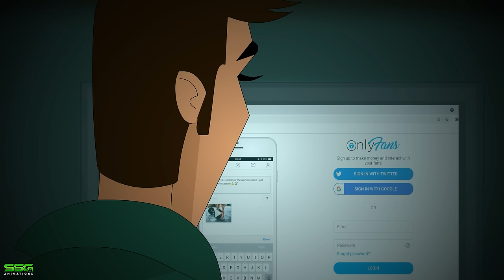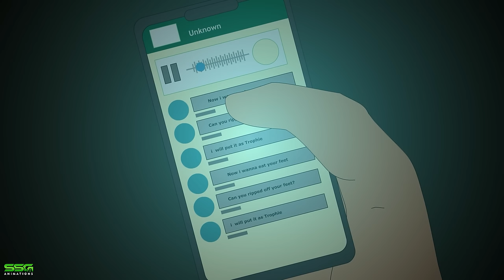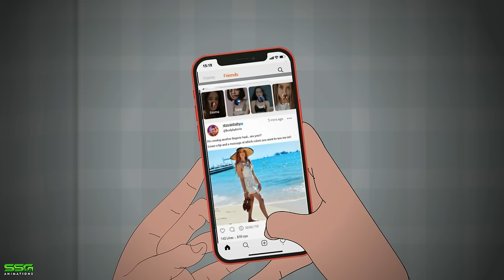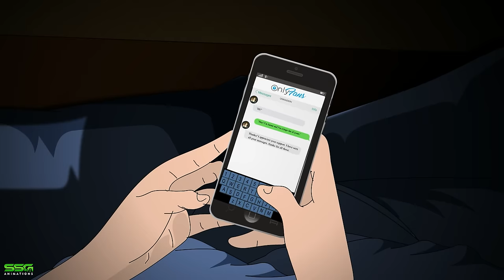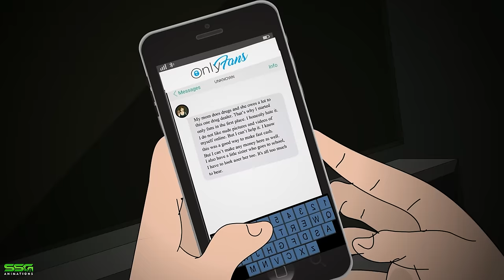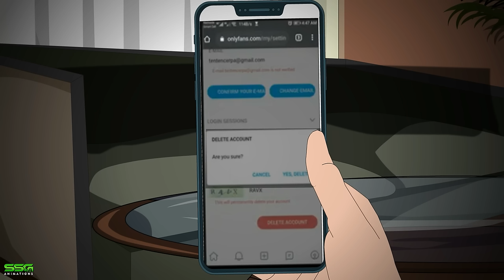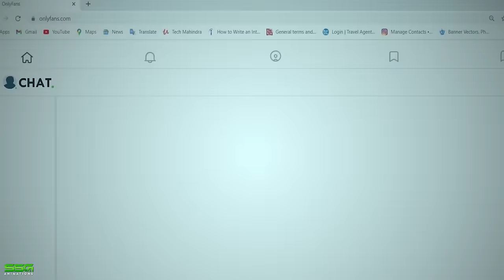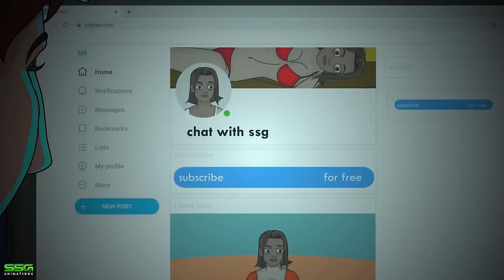3 True OnlyFans Horror Stories Animated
3 True OnlyFans Horror Stories Animated

Please enjoy the content and consider leaving a like.

Scary Stories | Horror Stories | Animated Horror Stories | True Scary Stories | SSG Animations